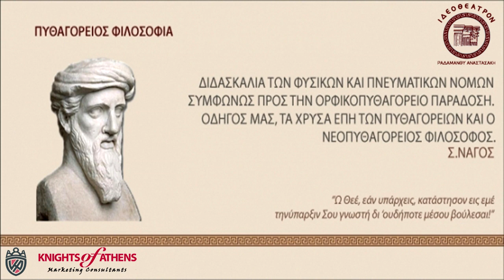πυθαγορεια σχολη |210 52 37 543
ΠΥΘΑΓΟΡΕΙΟΣ ΦΙΛΟΣΟΦΙΑ |ΠΥΘΑΓΟΡΕΙΟΣ ΣΧΟΛΗ
Αναζητήσεις σχετικές με ΠΥΘΑΓΟΡΕΙΟΣ ΦΙΛΟΣΟΦΙΑ
πυθαγορεια σχολη,
πυθαγορειοι σημερα,
πυθαγορειοι αριθμοι,
πυθαγορεια συμβολα,
πυθαγορεια διατροφη,
πυθαγορεια αριθμολογια,
πυθαγορας,
τετρακτυς
Το Ιδεοθέατρον (1991) είναι ο δημιουργός του
πρώτου Σχολείου για την διδασκαλία της
Αρχαίας Ελληνικής Γλώσσης, Παίδων και Ενηλίκων.
ΠΥΘΑΓΟΡΕΙΟΣ ΦΙΛΟΣΟΦΙΑ